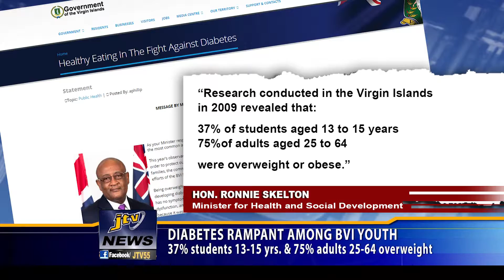JTV NEWS 26 NOVEMBER 2015 PRT 1